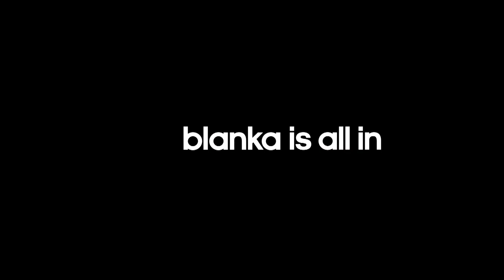Adidas Is All In HD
Having been previously teased, Adidas drop a new massive campaign titled "Adidas is All In." The campaign's premise resides over this simple yet bold statement: "Heart over head. Inclusion over ego. United by passion, we go all in. Go all in."

A number of personalities under Adidas's talented and influential roster of both artists and athletes make an appearance including David Beckham, Lionel Messi, B.o.B, Katy Perry and Chicago Bulls player Derrick Rose among others.

Watch and see for yourself.